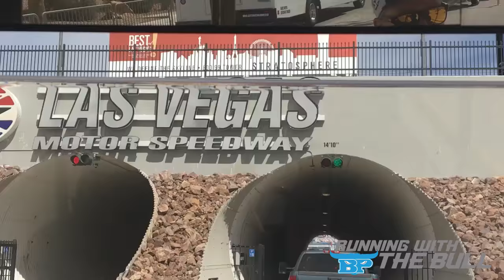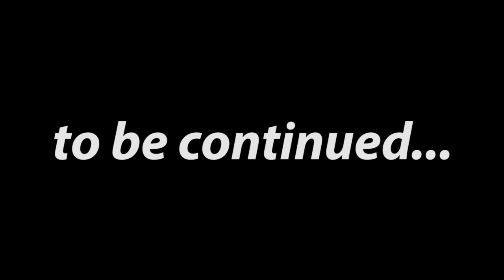Wild Wild West Part 1 - Running with the Bull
NASCAR Xfinity star Brennan Poole gives a behind the scenes look into the life of a NASCAR driver. Catch up with Brennan as he ventures West during NASCAR's west coast swing in Las Vegas, Phoenix and Fontana. Brennan explores the Vegas strip, goes hiking at Sedona, and enjoys time with friends.

Running with the Bull is a weekly video blog (vlog) that gives fans an inside look into the life of NASCAR Xfinity star Brennan Poole. A longtime competitor and six-time winner in the ARCA Racing Series he currently competes full-time in the NASCAR Xfinity Series, driving the No. 48 Chevrolet Camaro for Chip Ganassi Racing.

Follow Brennan!